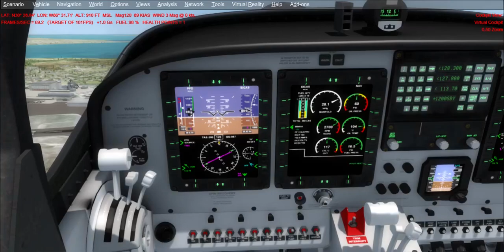Flight Sim Historian Episode 457: Pacific Aerospace Corporation CT/4 Airtrainer (P3Dv4)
For the 457th episode of the Flight Sim Historian series, we're going to be taking a rather quick look at another training aircraft, this time from New Zealand. For everyone's viewing enjoyment, the Pacific Aerospace Corporation CT/4 Airtrainer.

The aircraft seen in this video is the payware Pacific Aerospace Corporation CT/4F Airtrainer "Akala" from IRIS Simulations, and the simulator used is Prepar3D Version 4.5 from Lockheed Martin.